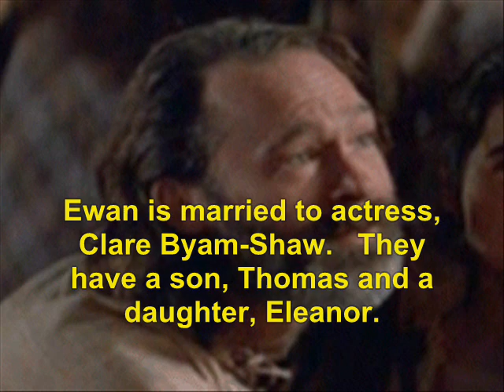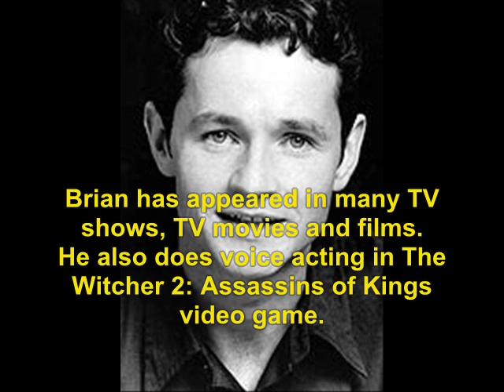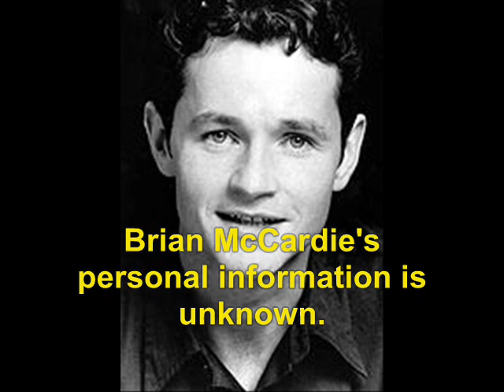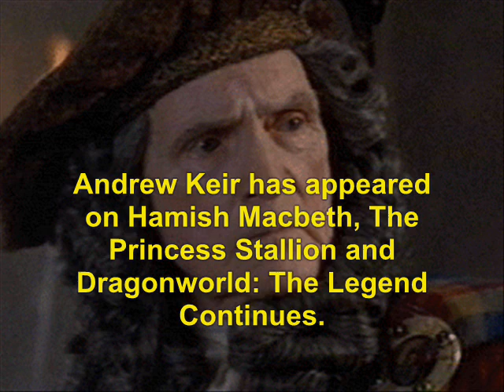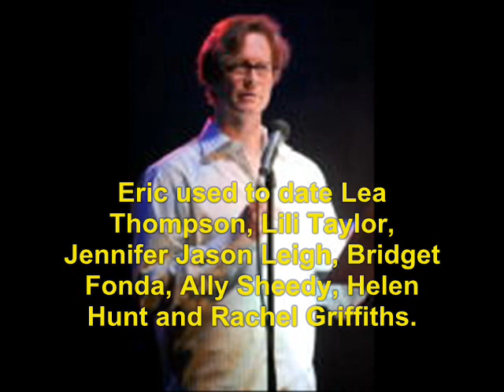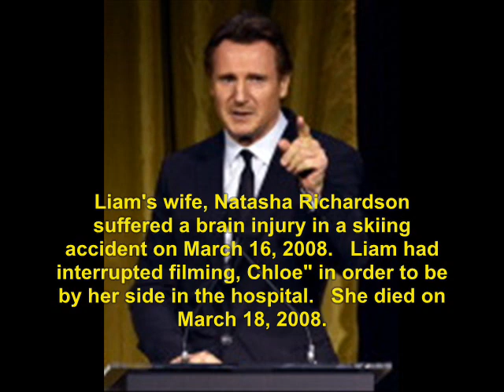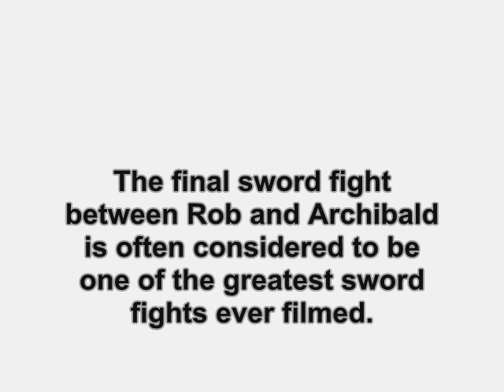Rob Roy (1995): Where Are They Now?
find out what ever happen to the 1995 movie, Rob Roy.